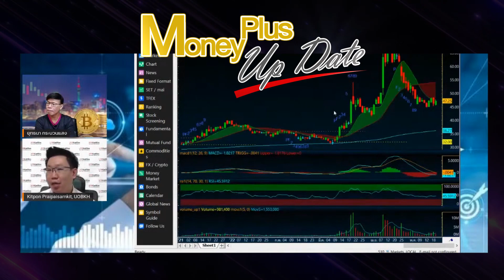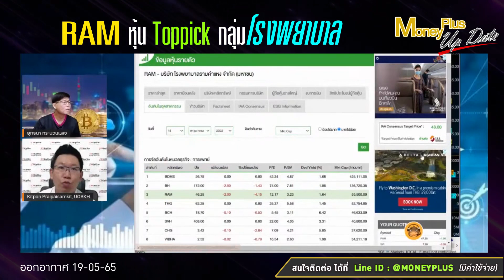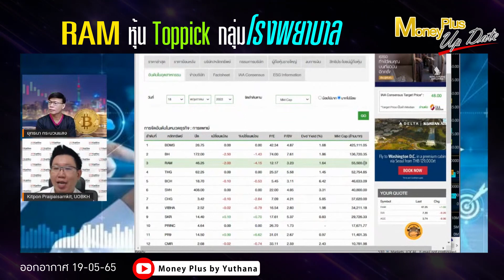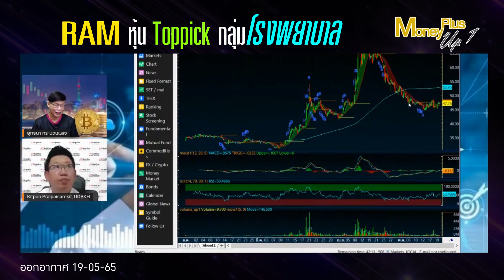RAM หุ้น Toppick กลุ่มโรงพยาบาล ?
คลิกลิงค์เพื่อรับชม คุณกิจพณ (ฉบับเต็ม)

รายการ  : Money Plus Special  (19/05/65)
ผู้ให้สัมภาษณ์ :  คุณกิจพณ    ไพรไพศาลกิจ
ตำแหน่ง :  ผู้อำนวยการฝ่ายวิเคราะห์และนักกลยุทธ์ บล.ยูโอบี เคย์เฮียน (ประเทศไทย)